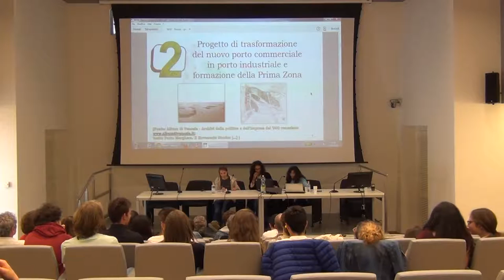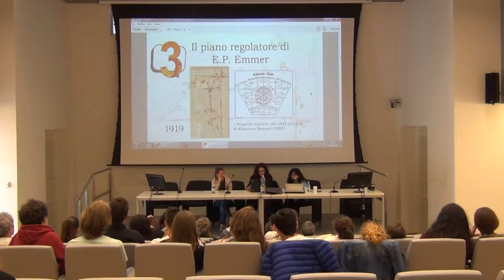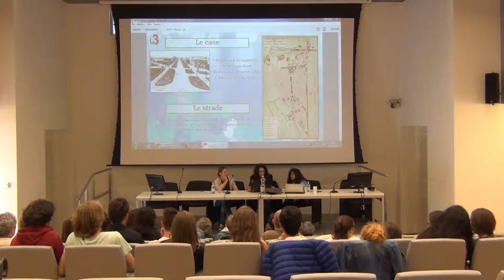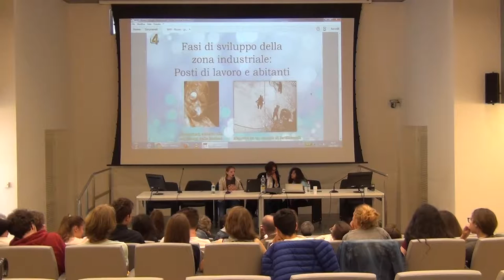Emma Scalabrin, Sara Zarifian e Nita Islam - Porto Marghera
Seminario del Progetto Why?

Quaestio - Imago
Produzione e Sostenibilità: il caso di Porto Marghera

Liceo Statale "Luigi Stefanini"
(Classi 5^)

via Torino 155, Mestre (VE)
13 maggio 2016
ore 15:00 - 18:00

Rete Venice Inquiry
per la promozione della cultura scientifica

Capofila
Istituto Comprensivo "Caio Giulio Cesare"
via Cappuccina 68/d
30172 Venezia-Mestre